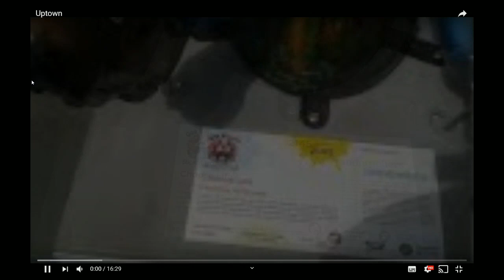Oor Wullie's Big Bucket Trail No.30 - Choose Life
Artist: Mandii Pope
Location: George Street, Edinburgh.
Filmed: 2nd July 2019
App No. 2145

For every child in Scotland, laughter is the best medicine.

Inspired by Scotland's iconic and favourite son, Oor Wullie's BIG Bucket Trail is the world's first NATIONWIDE public arts trail which will take to the streets, covering 700 miles, across Scotland this Summer. A total of 200 Oor Wullie life-sized sculptures can be spotted across Glasgow and the West, Edinburgh, Dundee, Inverness and Aberdeen.

This FREE mass participation art event is to be enjoyed by all for 11 weeks from June 17th to August 30th. Each life-sized sculpture will be individually designed by 100 artists, each reflecting a unique aspect of Scotland's diverse culture. The sculptures will be located out and about in the cities all summer, with an app and maps available to allow everyone to follow each city-wide trail.

The overarching goal of this event is to raise vital funds for all of Scotland's children's hospital charities to provide the very best possible care for the combined half a million babies, children and young people who are seen each year.

At the end of the summer, the sculptures will be auctioned off and the money raised will be used to support the work of Scotland's children's hospital charities - Glasgow Children's Hospital Charity, Edinburgh Children's Hospital Charity and The ARCHIE Foundation (Royal Aberdeen Children's Hospital, Tayside Children's Hospital, Highland Children's Unit).